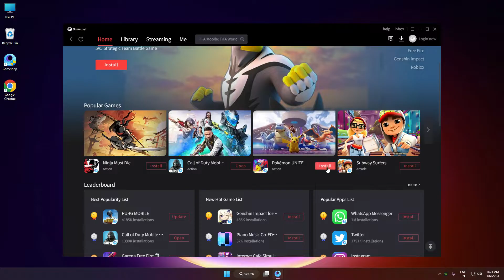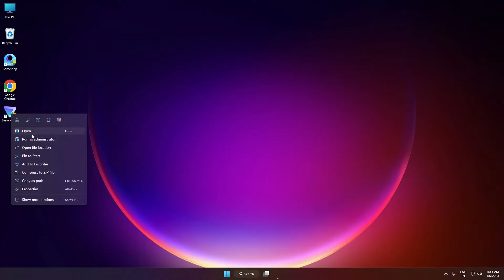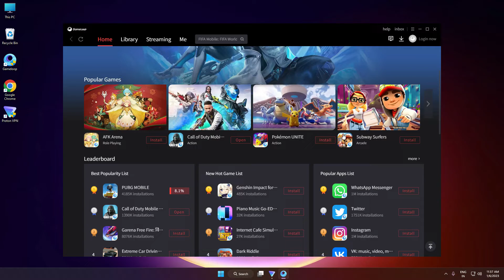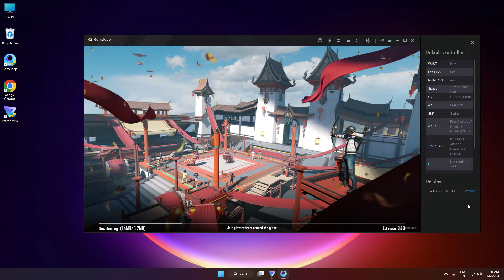How To Fix Gameloop Emulator Game Not Install 2025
• My Mic
• My Keyboard
• My Mousepad
• Best Headphones
• My Headphones